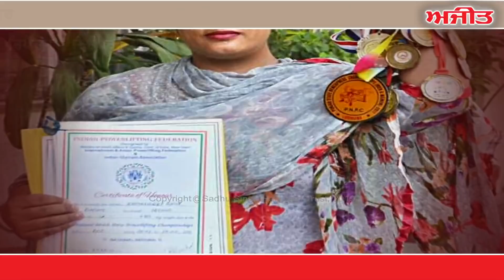Ramandeep Kaur, winner of gold medal in commonwealth games, is facing handships